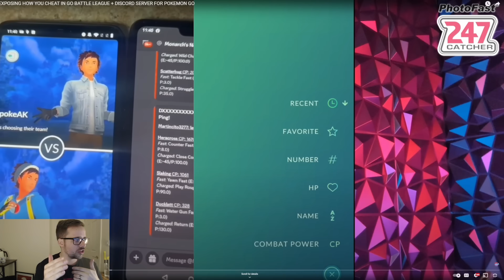PokeAK was Right...People are CHEATING in Pokémon GO Battle League!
I didn't think I would see this day again, but there is hard evidence of people cheating in Pokemon GO Battle League! Today's video is a reaction to PokeAK's video on the cheating exploit in Pokemon GO.